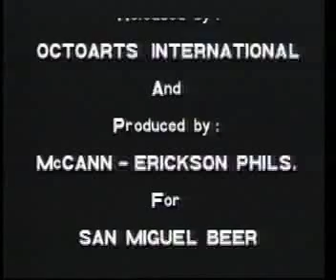The Dawn: Iisang Bangka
Classic Music Video of The Dawn's song Isang Bangka